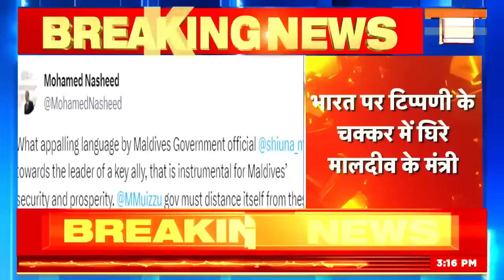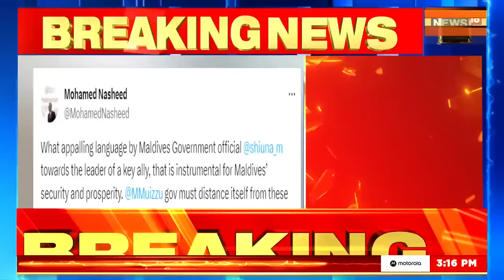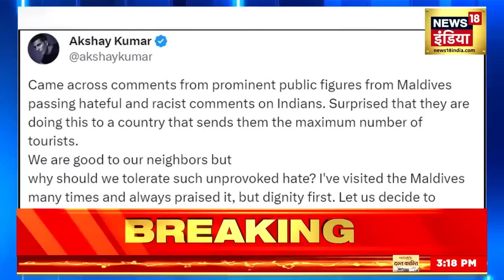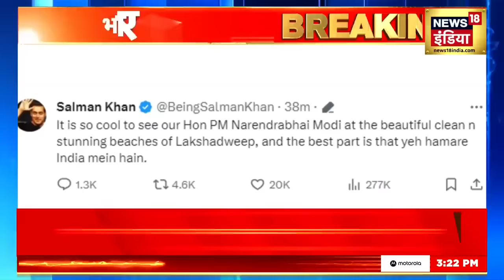Boycott Maldives News :मालदीव के मंत्री को सेलिब्रिटी की फटकार | Akshay Kumar | Sachin Tendulkar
Boycott Maldives News: PM Modi ने मालदीव को झुका दिया, ड्रैगन का 'मालदीव प्लैन' फ़ेल हो गया | News18

The Indian External Affairs Ministry has expressed strong displeasure over the Maldives Minister's comment on Prime Minister Modi's photographs of Lakshadweep. This issue has been raised by the High Commission. Let us tell you that the Maldives minister had made objectionable comments on the pictures of Prime Minister Modi's Lakshadweep that had surfaced recently. Due to this, the ministers of Maldives are now under siege in their own country. Maldives is surrounded in its own country due to targeting India. Former President of Maldives Mohammed Nasheed gave advice to the minister of his own country, who had commented on the picture of PM Modi's Lakshadweep. Nasheed condemned the remarks made by the Maldivian minister on PM Modi... He described the language of Minister Mariam Shiuna as poor... and described India as a major ally for the security and prosperity of Maldives. And after being surrounded in her own country, the Maldives minister deleted her controversial social media post.

प्रधानमंत्री मोदी के लक्षदीप की तस्वीरों पर मालदीव के मंत्री की टिप्पणी के मामले में भारतीय विदेश मंत्रालय ने कड़ी नाराज़गी जताई है। उच्चायोग की ओर से ये मुद्दा उठाया गया है। आपको बता दें कि पिछले दिनों प्रधानमंत्री मोदी की लक्ष्यदीप की जो तस्वीरें सामने आई थी, उसपर मालदीव के मंत्री ने आपत्तिजनक टिप्पणी की थी। इसे लेकर मालदीव के मंत्री अब अपने ही देश में घिरने लगे हैं। भारत पर निशाना साधने के चक्कर में मालदीव अपने ही देश में घिर गया है.. मालदीव के पूर्व राष्ट्रपति मोहम्मद नशीद ने अपने ही देश के मंत्री को नसीहत दी, जो PM मोदी के लक्षदीप की तस्वीर पर टिप्पणी की थी। नशीद ने PM मोदी पर मालदीव के मंत्री की ओर से की गई टिप्पणी की निंदा की...  उन्होंने मंत्री मरियम शिउना की भाषा को घटिया बताया.. और भारत को मालदीव की सुरक्षा और समृद्धि के लिए एक प्रमुख सहयोगी बताया। और अपने ही देश में घिरने के बाद मालदीव की मंत्री ने अपना विवादास्पद सोशल मिडिया पोस्ट डिलिट कर दिया।